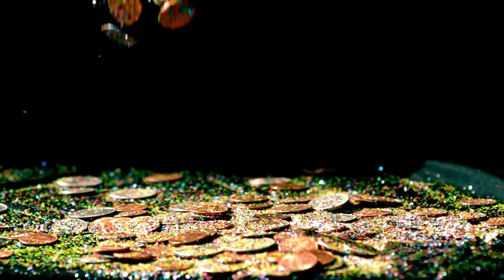History of Mongol Empire #09 | Cheen Per Hamle Ki Tyari | Genghis Khan History in Urdu